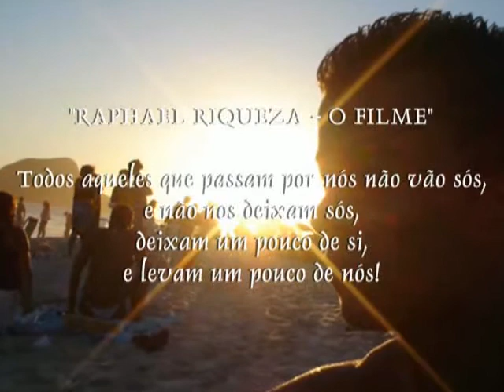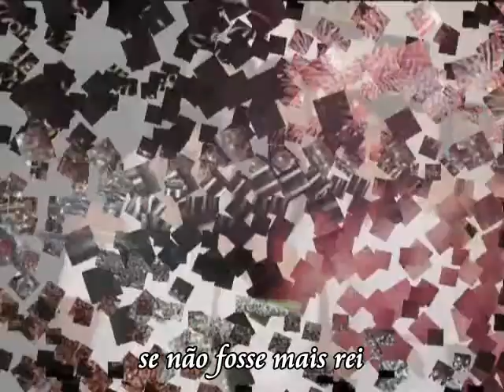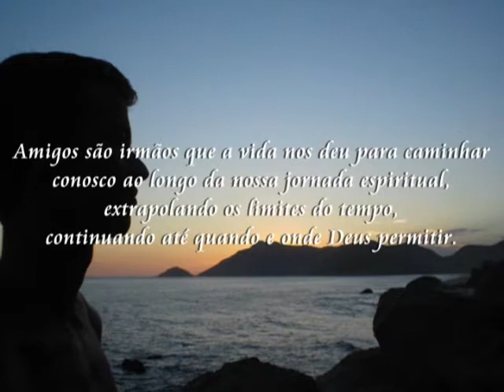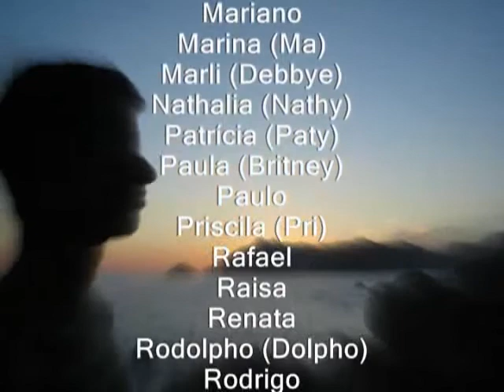RAPHAEL RIQUEZA - O Filme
Todos aqueles que passam por nós não vão sós, não nos deixam sós, deixam um pouco de si, levam um pouco de nós!
Este filme traz parte do "Elenco" da minha vida, contando e mostrando um pouco dela e minha tragetória.
"That I was, and would be good..."